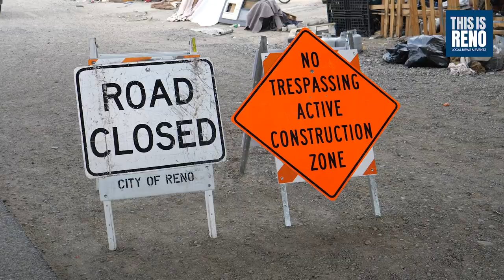Reno's massive homelessness encampment gets razed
Reno’s largest homeless encampment was bulldozed today after weeks of city officials saying they would begin clearing the area near the Wells Avenue overpass. They made good on their word, but not without generating confusion.

The area has been home to as many as 300 people in recent years. City officials have been giving those experiencing homelessness notice about the need to move when the Nevada Cares Campus opens. But the exact date and time was murky.

The notices being handed out didn’t jibe with what city officials said earlier this week.

A copy shown to This Is Reno had the cleanup date as Monday, and multiple people were told the cleanup operation was to occur Wednesday. That too didn’t happen -- instead, city spokesperson Jon Humbert said the date was not determined until Tuesday.

Legal observers with the Nevada ACLU, in addition to homeless advocates, also said the different dates caused confusion.